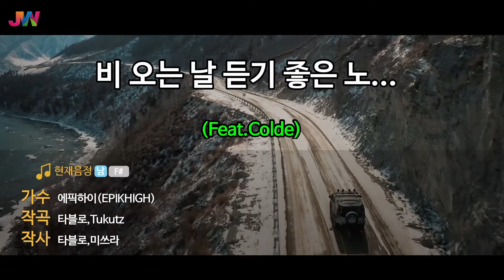[JW노래방] 비 오는 날 듣기 좋은 노래 / 에픽하이(EPIKHIGH) (Feat.Colde) / JW Karaoke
번호 - 59975
제목 - 비 오는 날 듣기 좋은 노래(Feat.Colde)
가수 - 에픽하이(EPIKHIGH) (Feat.Colde)